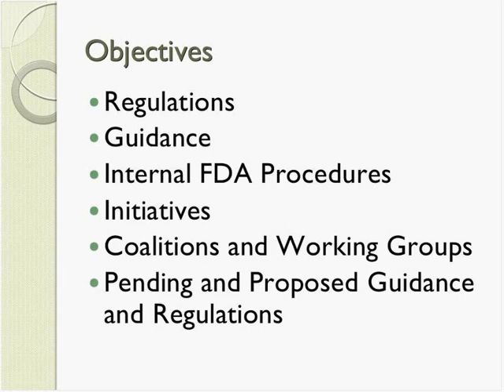Human Subject Protection Trailer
In response to public concern, and federal inquiry, stemming from myriad current events involving the oversight of the products it regulates, the FDA has recently developed and issued new regulations, guidance, and procedures to support the agency's mission to improve the conduct of clinical trials, assess the accuracy and reliability of clinical trial data, and secure the protection of human research participants involved in those trials. This course will address some of the incidents that have led to these new developments, the federal agencies involved in overseeing the FDA, their findings, and how the FDA's response to the recommendations will impact the conduct of clinical trials.